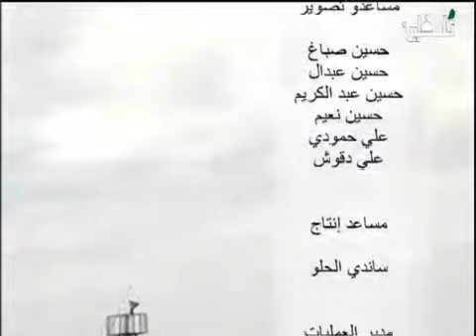لقاء خاص - الوزير حسن منينمة - 1/12/2014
لقاء خاص  - الوزير حسن منيمنه - 1/12/2014